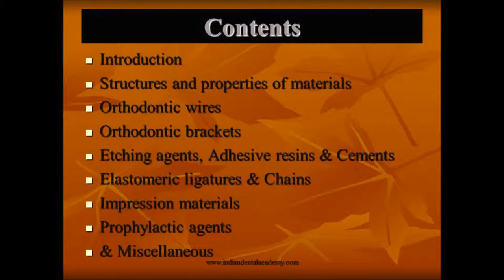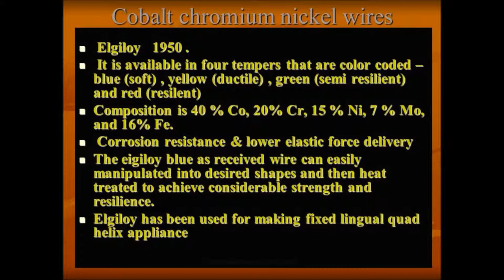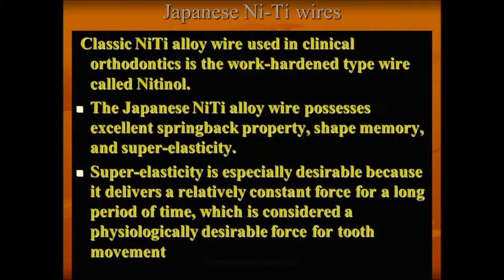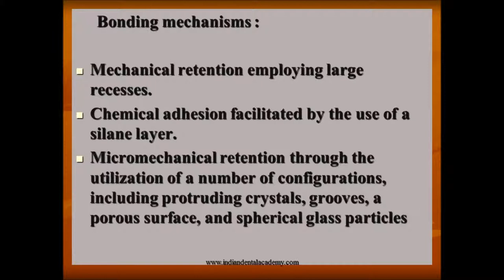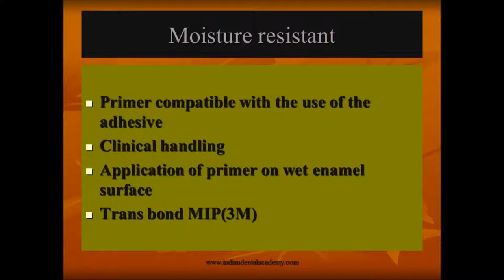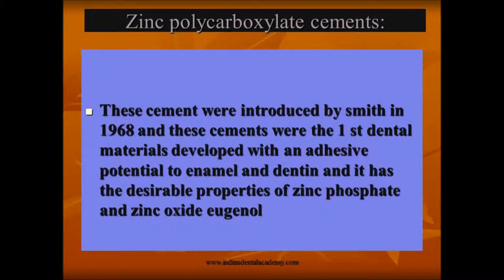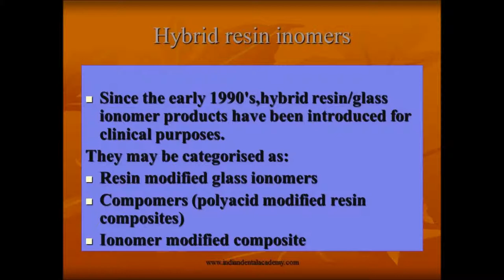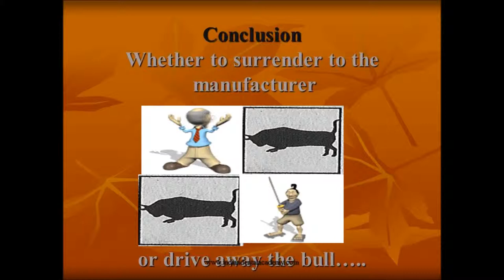biomaterials in orthodontics 1 / orthodontic courses by Indian dental academy